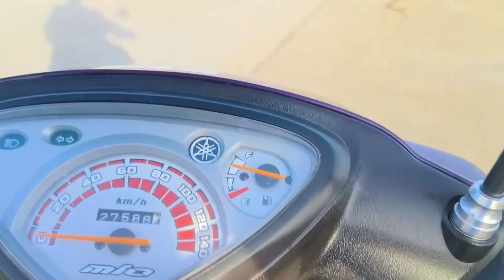Road Trip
Nagkayayaan mag coffee rides sa Pinak Paligue Candaba Pampanga